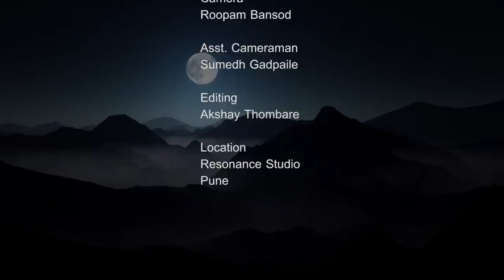Kirit Mandavgane "Into the Unknown" - Original Solo Track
Into the Unknown  - an instrumental original solo track by Kirit Mandavgane from Alt/rock band "Mannfarid".

Credits:

Composed by: Kirit Mandavgane
Camera: Roopam Bansod
Asst. Camera: Sumedh Gadpaile
Editing: Akshay Thombare
Location: Resonance Studio, Maharashtra, Pune, India

About me:

Along with being a Guitarist and a Keyboardist, I am a composer and a song writer. You can listen to most of my work in my band named "Mannfarid" While, I have been also working on some solo stuff, hence bringing the same to you via this video and there is more to come.